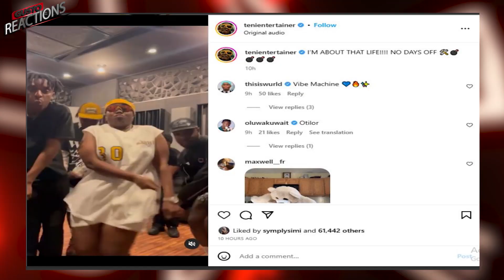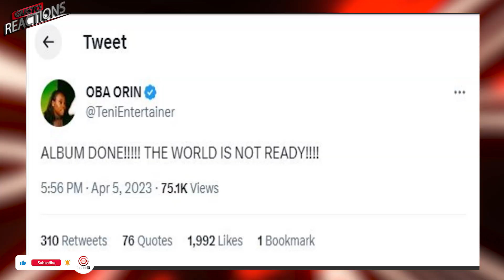Why Is Twitter Going Crazy For Teni and Her Unreleased Single? | All The Facts & Details